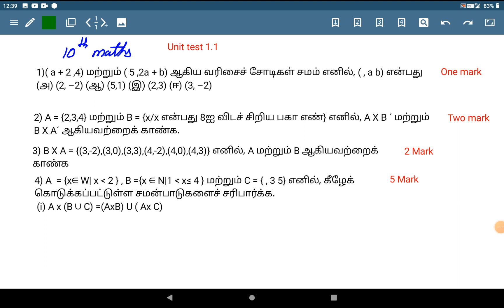10th maths unit test 1.1 // chapter 1 //